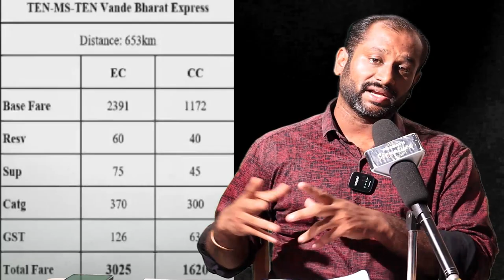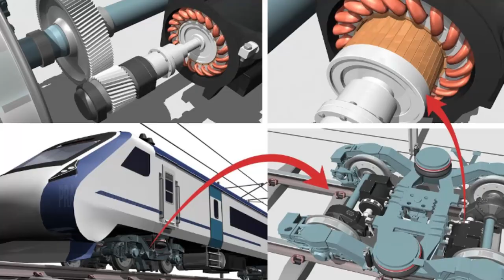வந்தே பாரத் ரயிலில் போறீங்களா? இதை முதலில் பாருங்க Ticket Rate| Route| Seats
Vande barat Train  Unknown facts ICF Ticket rate Change? Prasath Signature
MUSIC CREDITS
YOUTUBE LIBRARY
Anno Domini Beats
Culture
Hip-Hop & Rap